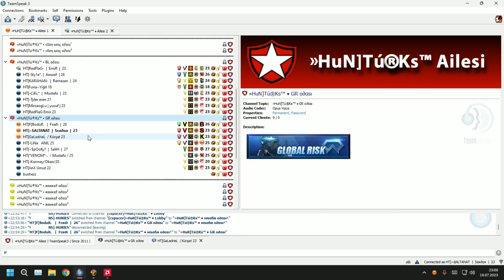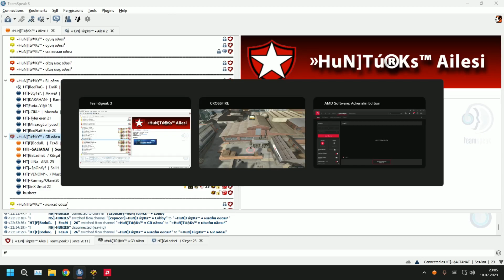»HuN]Tú®Ks™ Port [CrossFire BL~GR ESL]#12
iyi seyirler discord ülkemizde engellendiği için teamspeak3 kullanıyoruz.
TeamSpeak3 ip adress: : hunturks.ailesi.pro
Clanımıza alım yapıyoruz, tsye buyrun gelin konuşalım.

CrossFire Huntürks
Hunturks CrossFire
Clan ROOM
BL~GR
Port